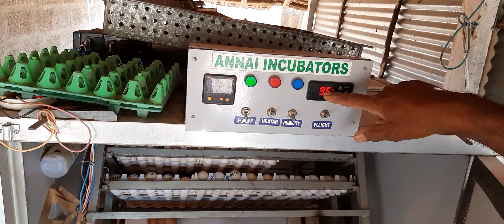1000 முட்டைக்கு 900 முட்டை பொறிக்கும்||ராதா கிருஷ்ணன்